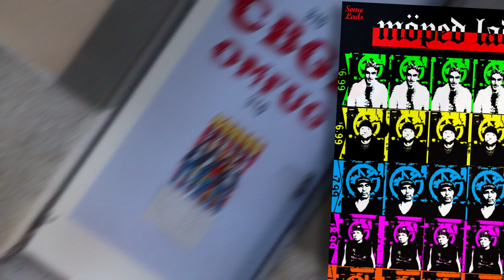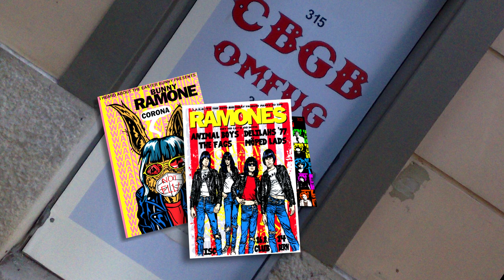MOPED LADS - Have A Nice Day (Ramones cover, 16.08.2014 / ISC Club Bern)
RAMONES TRIPUTE
1, 2, 3, 4!
IT'S THE 40TH BIRTHDAY TRIBUTE TO THE RAMONES
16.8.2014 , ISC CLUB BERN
Mit: ANIMAL BOYS / DELILAH '77 / THE FAGS / MÖPED LADS
Promoted and presented by Danny Ramone
and thanks a lot to Danny Ramone and the ISC Club Crew
- Poster - Art by M. Gössi (Sony Moped)
- driver and cameraman: Alex (the Parapunker)
 ovie, and Video editing by Ronnie Moped (R. Kaufmann)